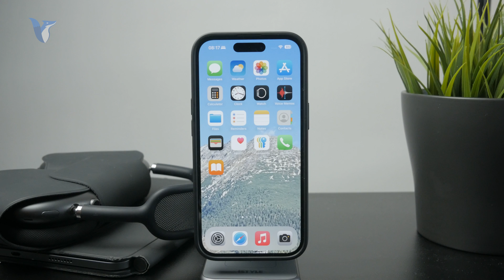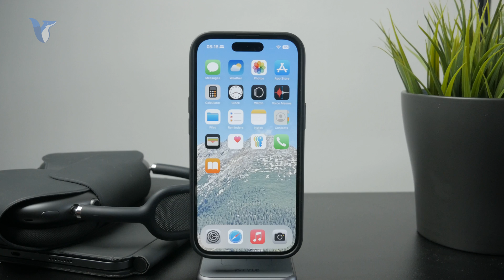Does iPhone Have Reverse Wireless Charging? (explained)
Curious if your iPhone can charge other devices wirelessly? In this video, we explore whether reverse wireless charging is available on iPhones and what Apple currently offers.